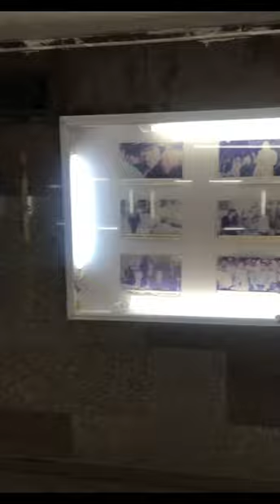vlog الى نادي الزمالك و قريبا